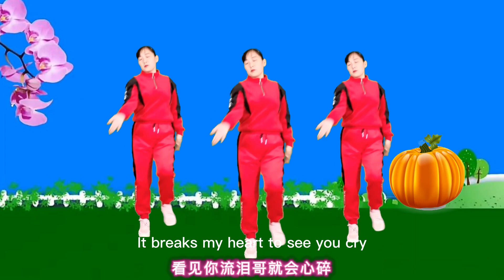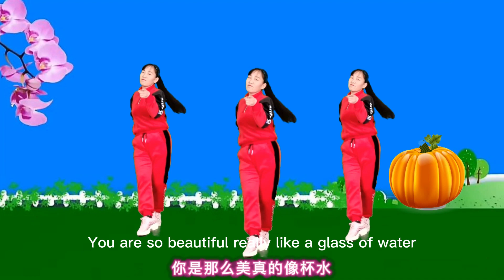玫香广场舞原创《玫瑰好妹妹》正面演示，附教学【玫香廣場舞】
大家好，我是玫香廣場舞
愛跳廣場舞，原創編舞，跳出健康分享快樂！
廣場舞 舞蹈教学#《玫瑰好妹妹》